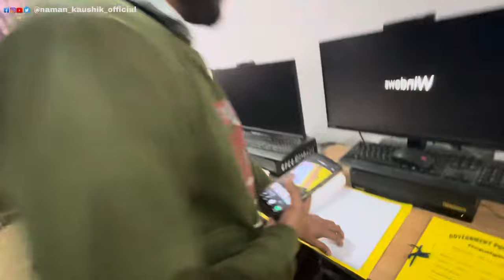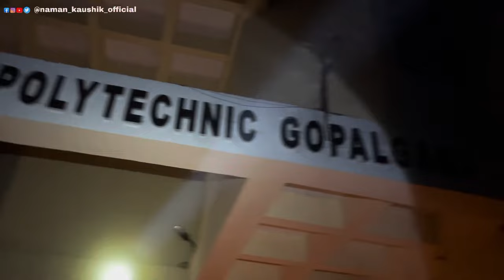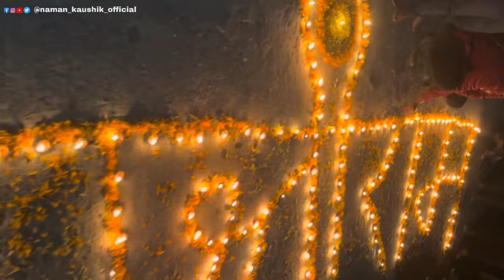Ram Mandir Celebration in Government Polytechnic Gopalganj | Naman Kaushik Vlogs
Hey Guyzz
I am Naman Kaushik From  Champaran Bihar.

daily vlog
daily vlogs
vlogs
family vlog
mehwish daily vlogs
family vlogs
daily vlogging
daily vloggers
daily
sydney serena vlogs
family vlogging
daily life
vlogs video
my daily life
indian vlogs